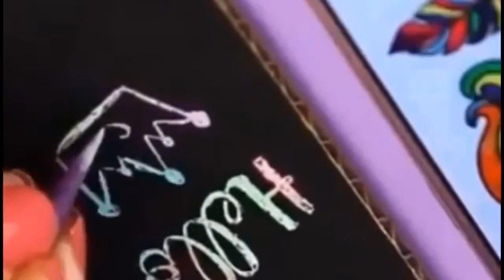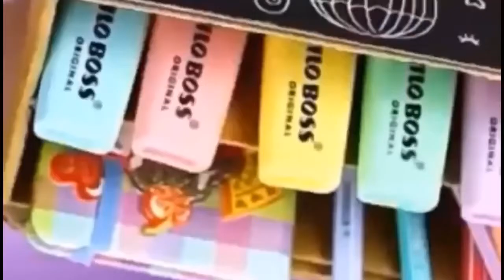DIY: How To Use Toothpick For Nail Make-Up| Paper Box Craft Ideas| How To Make A Chocolate Ship Idea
Clip No.1: Toothpick Nail Art!  Use a toothpick to make quite nail art designs! A toothpick may be used as a dotting device in nail artwork to create heaps of cool nail artwork designs. With a toothpick, you could dot the nail polish on nails or drag it to make exceptional nail artwork shapes and designs. In this DIY nail artwork little by little educational, I display 5 nail art ideas on the way to create extraordinary nail designs the usage of a toothpick and a nail polish because of the handiest equipment!
Clip No.2: Paper Box Craft Ideas. Here's a way to make paper bins to shop for suitable presents. This DIY hack is easy to make, and they may by no means understand you made it.
Clip No.3: How To Make A Chocolate Ship Idea: Whilst the holidays come, nothing is better than the present of gourmand chocolate. Gift thoughts. Are you searching out an original gift? Are you out of thoughts? Finding the correct chocolate gift concept for Valentine's Day, an anniversary, a birthday.